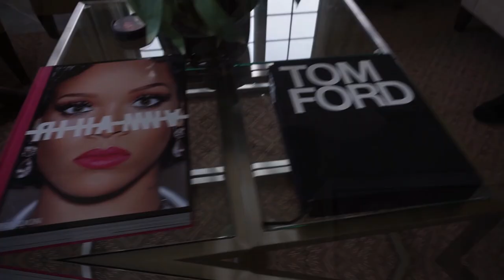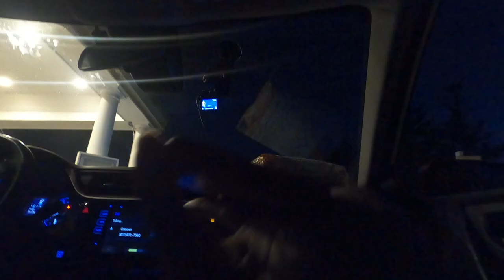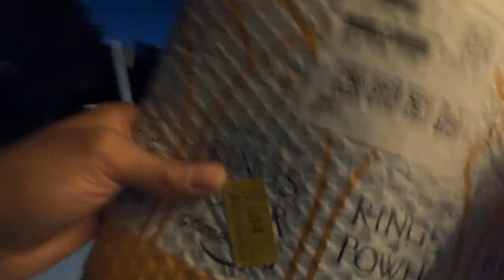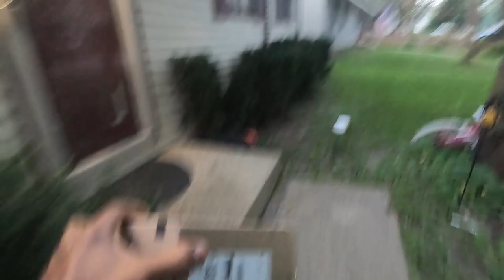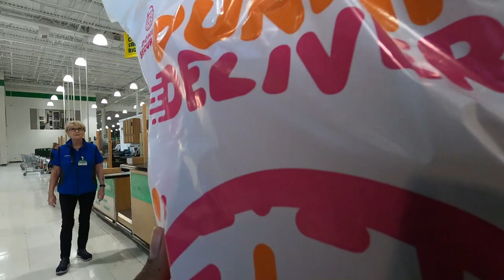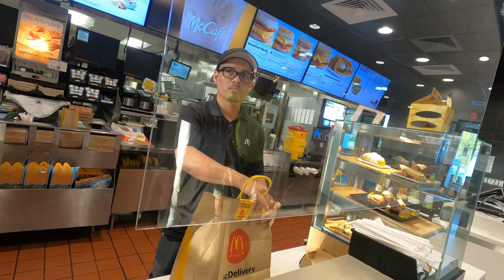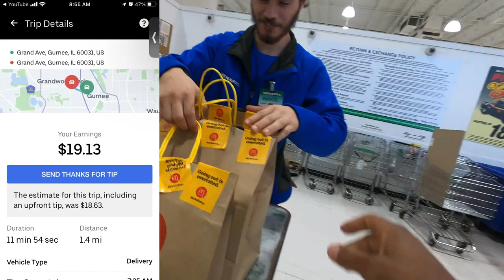Did You Ever Get An Amazon Block With Very Little Packages?